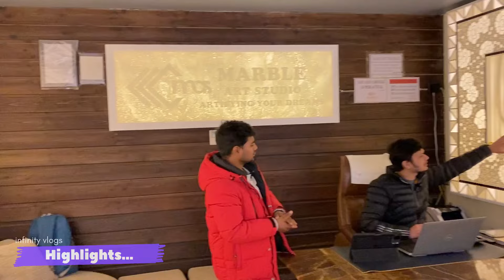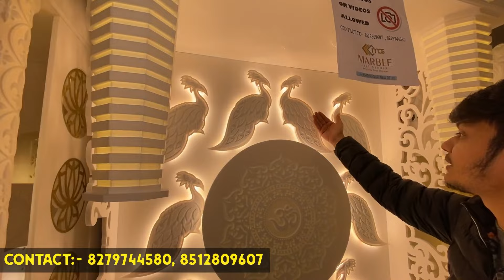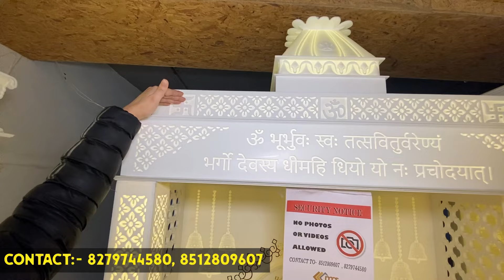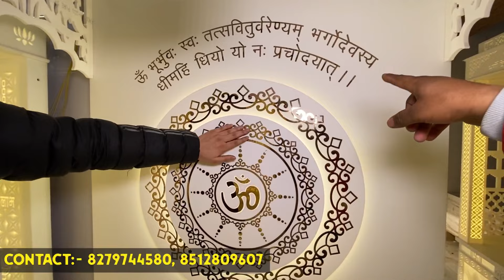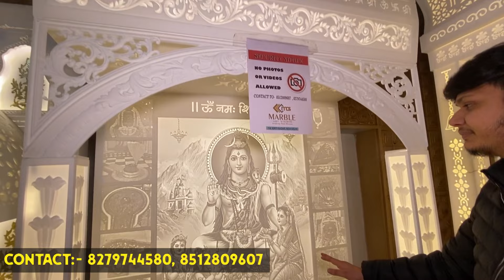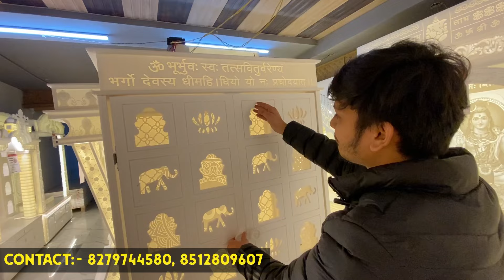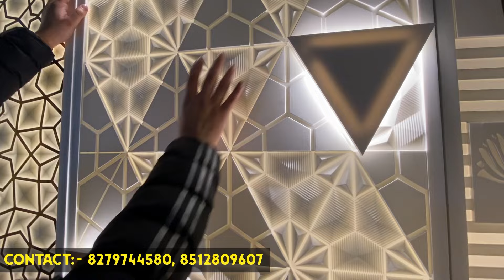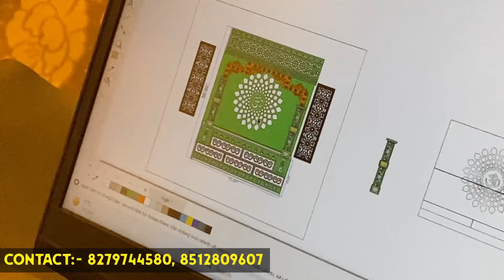Cheapest Korean Marble Mandir in Kirti Nagar Furniture Market Delhi | Corian Marble Wooden Acrylic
MARBLE
ART STUDIO
Artifving Your Dreams

1/4 W.H.S. Kirti Nagawr, Timber Block, New Delhi, Delhi 110005
A
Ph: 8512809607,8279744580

Acrylic Mandir
Acrylic Temple
Wooden Mandir at Cheapest Price
Wooden Temple
Brown Mandir
White Temple
24 Carat Gold Mandir
24 Carat Gold Temple
Teak Ply Mandir
Teakwood Mandir
Teakwood Temple
Metal Mandir
Designer Beds
Luxury Beds
Acrylic Mandir
Acrylic Temple
Wooden Temple
Brown Mandir
White Temple
24 Carat Gold Mandir
24 Carat Gold Temple
Teak Ply Mandir
Teakwood Mandir
Teakwood Temple
Metal Mandir
Chandelier
Wall Lights
Outdoor Lights
Lamps
Ceiling Lights
Recliner Chairs
Recliner sofa
Bedroom Chairs
Lounge Chairs
Mandir Designs
Chairs Designs
Furniture bazaar,
Home furniture,
Office Furniture

designer sofa,
cheapest furniture market in Delhi,
furniture bazaar,
home furniture,
office chairs wholesale,
wholesale bazaar
lounger sofa
Dining Tables
LED Mirrors
PVC Flooring
Artificial Grass
Yoga Mats
Gym Tiles